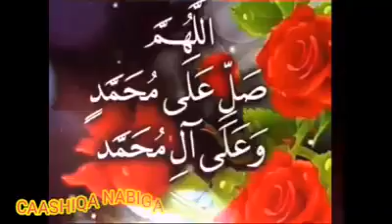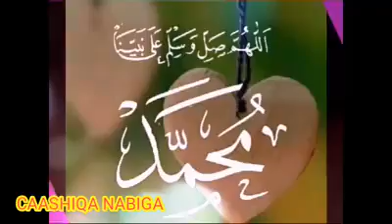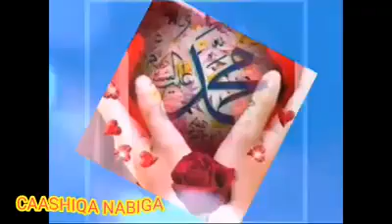Nabi,amaan qasiido macaan | Muhayijah